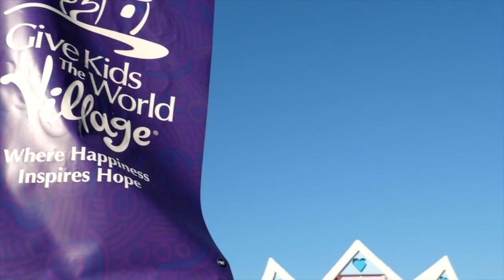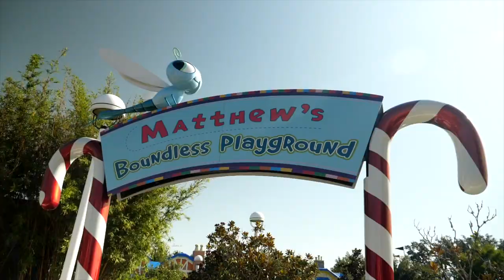We Flew Drones for Give Kids the World in Orlando Florida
This charity touched my heart early on, when I was a young PhotoPass Photographer at the Walt Disney World Resorts. I was new to Florida and new to Theme Park Photography, when I showed up to do my Disney College Program in 2011. As a Disney PhotoPass Service Photographer I was sent out to take family photos at Hollywood Studios. After a while Jennifer Seidler, my trainer, sat me down at our base to critique my work. After a long day of shooting I was right at par for the day, with some common mistakes here and there. All of a sudden, she stopped me. "See how this little girl has a pink button on" she said, "you had a special family!" She went on to explain the once in a life time trip that GKTW had given to this particular family and the precious time that was left for them all to be together as one. In between unstoppable tears, I watched as she flipped through my photos. I had directed the family to hug one another, smile, and play along in the images I captured. Every single image was stunning, crisp, and in good light! This has been a long time coming that I get to utilize my skills with Flying Home Productions to capture their headquarters via drones and share the message of this AMAZING charity.

Special thanks to Nick Martinolich the director and owner of Phantom Cut Films who hired Nicholas Feinsod and myself for this gig.